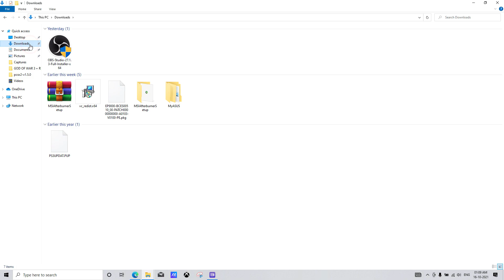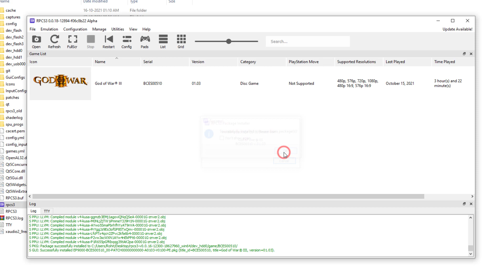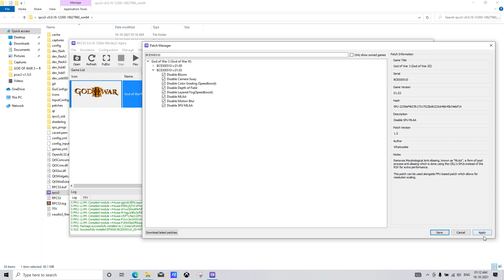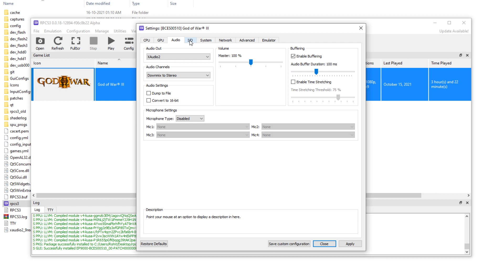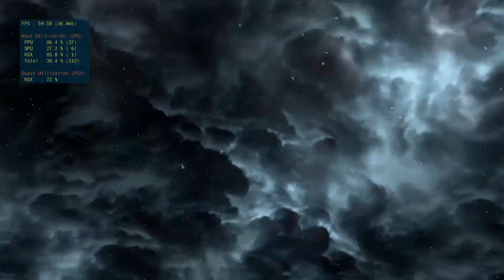RPCS3 0.0.18 - God Of War 3 Game Test in ASUS Tuf A17 (2021) | Ryzen 7 4800H | RTX 3050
Guys today's in this video i am gonna show you a most demanding game test in tuf a17 ryzen 7 4800h with RTX 3050 gpu of god of war ||| through RPCS3 0.0.18 emulator and latest 1.03 game patch updated file and upgrading the ps3 firmware with best settings for getting high fps (under 35 - 45). So don't skip any part during setting custom configuration time for this game and if you have 8gb in your laptop/desktop than you will needs to upgrade it at least 16gb for smooth gameplay

Topic:- God Of War 3 Gaming Test in ASUS Tuf A17 (2021) | RPCS3 - best settings | Ryzen 7 4800H | RTX 3050, RPCS3 0.0.18 - God Of War 3 Game Test in ASUS Tuf A17 (2021) | Ryzen 7 4800H | RTX 3050

Processor - Ryzen 7 4800H (8C/16T)
Graphics - RTX 3050(75W TGP)
Ram - 16GB DDR4 3200MHz
Storage - 512GB M.2 NVMe PCI 3.0 SSD
 OS - Windows 10 Home SL

Search queries -

1) God of war 3 test in TUF A17 Laptop
2) RPCS 3 God of war 3 performence test
3) Best Settings for god of war 3 rpcs3
4) God of war III test in RTX 3050
5) Best configuration for High FPS in RPCS3 emu
6) rtx 3050 ryzen 7 4800h rpcs3 game testing
7) RPCS3 0.0.18 latest god of war 3 fps boost